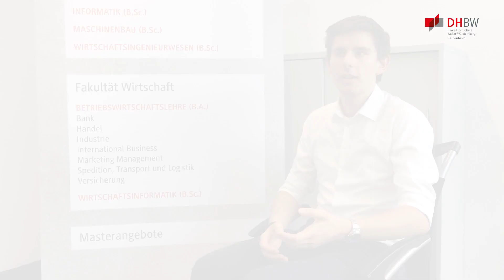Studium Wirtschaftsinformatik an der DHBW Heidenheim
Absolvent Florian Steinacker, bis vor wenigen Tagen noch Student, erzählt, wie das Studium Wirtschaftsinformatik (B.Sc.) an der DHBW Heidenheim abläuft und gibt Tipps für Studieninteressierte.